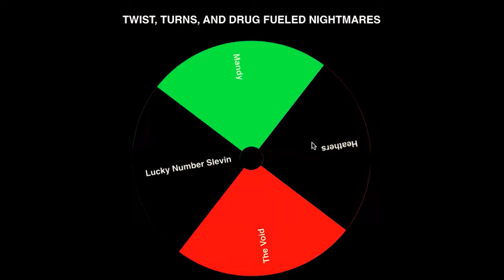Cinema Roulette | Episode 141: Bad Times at the El Royale (2004)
Welcome to movie 4 of movie month and today Justin and Cam are in for a bad time... actually not really Justin tried to make all these movies enjoyable. But either way the two are in for one hell of a ride with this mystery thriller that flew under the radar in 2018. Will this be a fun time or a bad time at the El Royale? Find out today on Cinema Roulette!